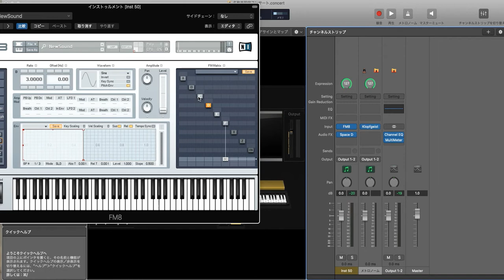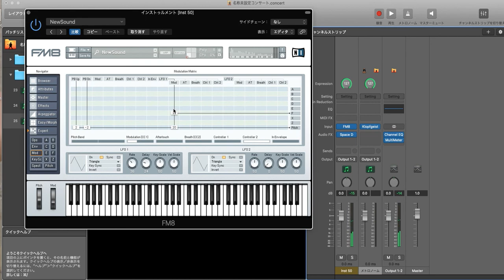Native Instruments FM8 / How to make harmonica sound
How to make harmonica sound with Native Instruments FM8

FM synthesis